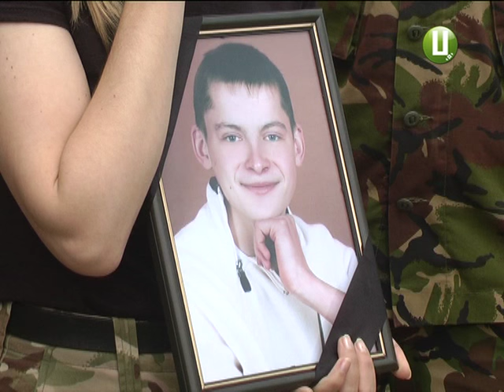У Красилові попрощалися із бійцем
Не помер, а лише заснув. Так про загиблого товариша говорять побратими. У Красилові попрощалися із бійцем добровольчого українського корпусу «Правий сектор» Юрієм Гнатюком з позивним «Гуцул». Хлопцеві було всього 26 років.  У Зоні АТО Юрій перебував від минулого року. А загинув на шахті «Бутівка» біля Донецька під час потужного артобстрілу бойовиків.